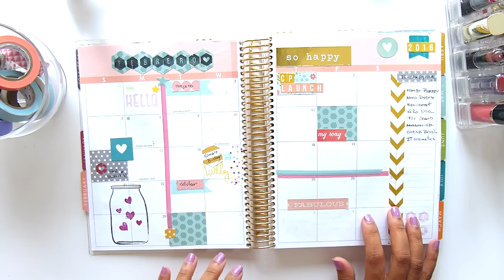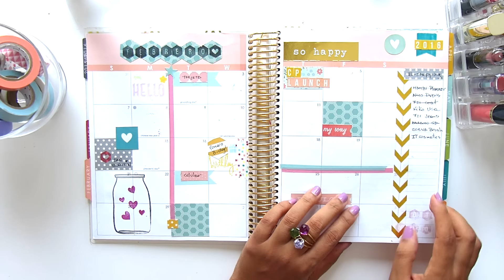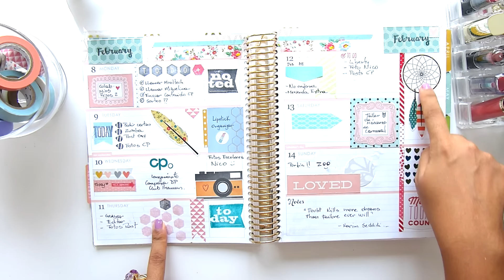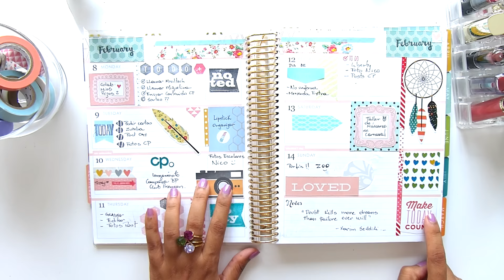Planning 2016! Febrero - Erin Condren Life Planner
En este video les muestro cómo decoré mi Erin Condren Life Planner el mes de febrero.

Mi tienda favorita para comprar washi tapes